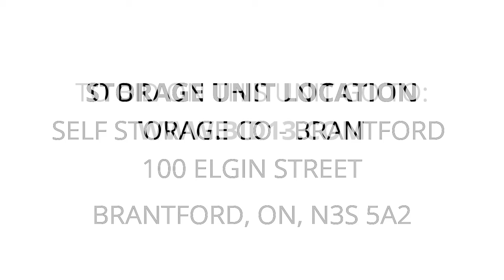Self Storage Co - Brantford - Unit H67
totes, stereo, bike, furniture, boxes